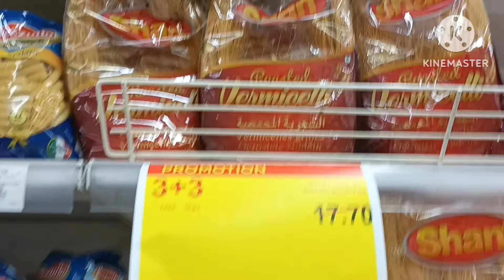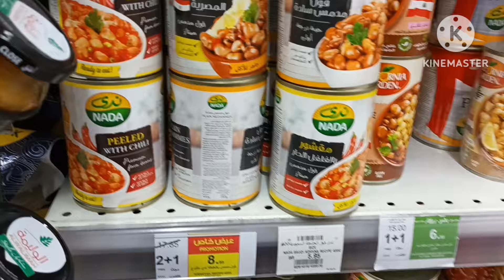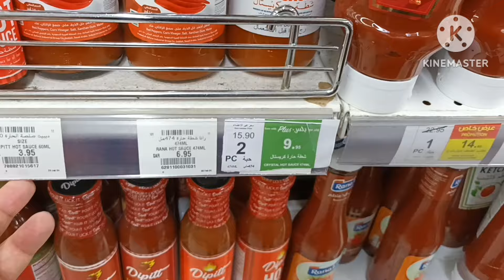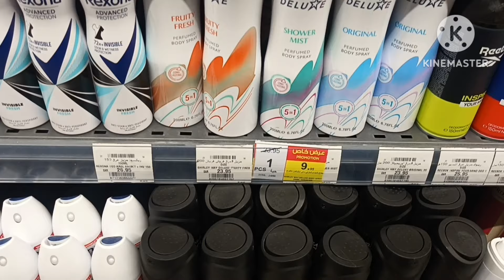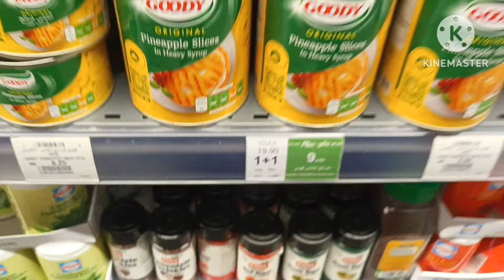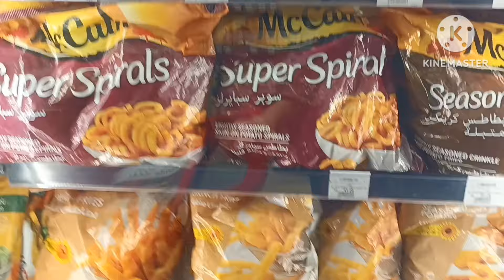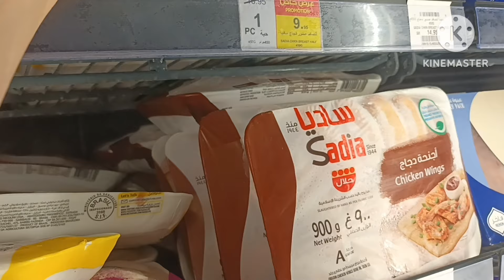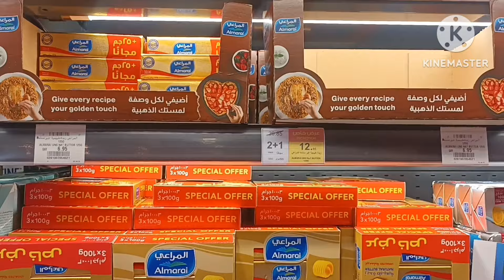عروض ال 10 ريال في بندة وهايبر بندة عروض رمضان في كل الفروع بالمملكة حتى الثلاثاء 20 فبراير